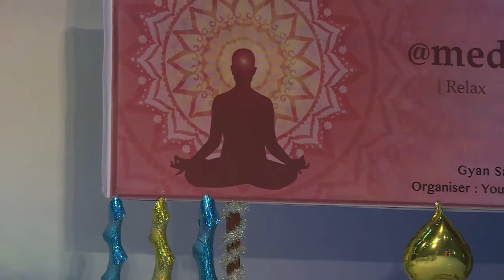10.International Yoga Day Inauguration(Youth Wing) 21-05-2017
Topic : International Yoga Day Inauguration
Co-ordinator : BK Shashi Behn (Mount Abu)
Venue : Harmony Hall, Gyan Sarovar, Mount Abu, Rajasthan (India)
Duration : 00:54:49
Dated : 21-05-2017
This Event is Managed by Brahmakumaris Youth Wing (RERF)
Brahma Kumaris Int'l Head Quarter, Mount Abu, Rajasthan, India